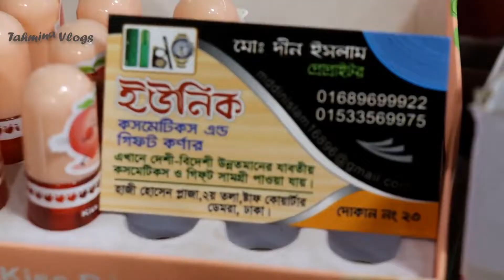ব্রণ ও মেসতার দাগ দূর করার ক্রিমের দাম ২০২৫ || Acne & Mesta Cream Price In Bangladesh 2025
ব্রণ ও মেসতার দাগ দূর করার ক্রিমের দাম ২০২৫ || Acne & Mesta Cream Price In Bangladesh 2025, Tahmina Vlogs ব্রণ দূর করার ক্রিমের দাম, ব্রণের দাগ দূর করার ক্রিমের দাম, মেসতার দাগ দূর করার ক্রিমের দাম, Mester stains, mesta stain removal cream, Mesta Stain Removal Cream Price In BD, Mesta Stain Removal Cream Price In Bangladesh,